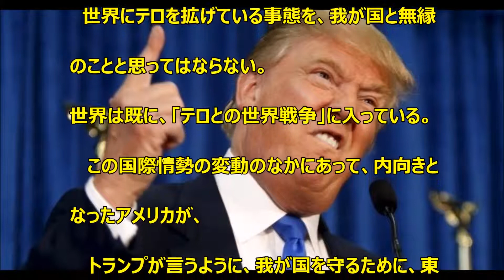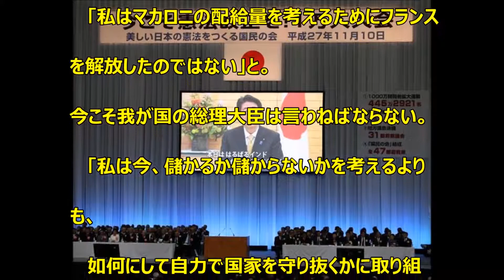西村眞悟の時事通信№1178（平成28年3月4日号）アメリカ大統領に左右されない日本の再興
西村眞悟の時事通信
№1178（平成28年3月4日号）
アメリカ大統領に左右されない日本の再興